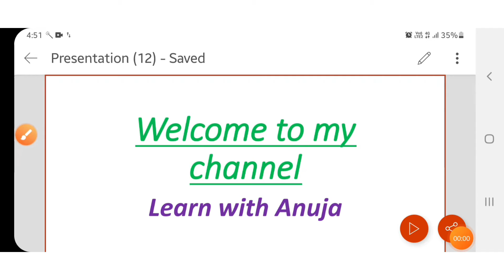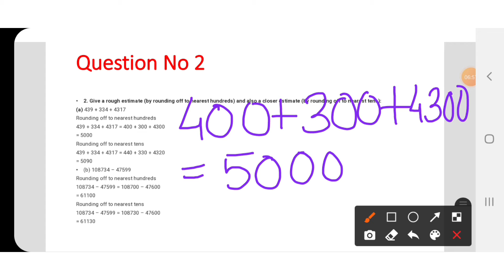Knowing our Numbers | Exercise 1.3 | Full Explanation | Class 6th | Maths | Learn with Anuja